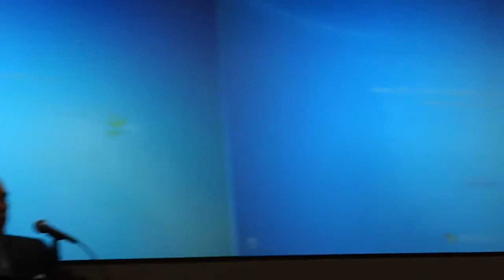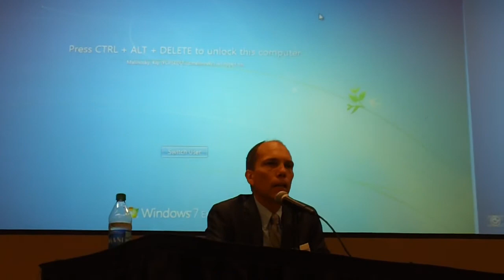"Agent of Change" Question (5/4/16)